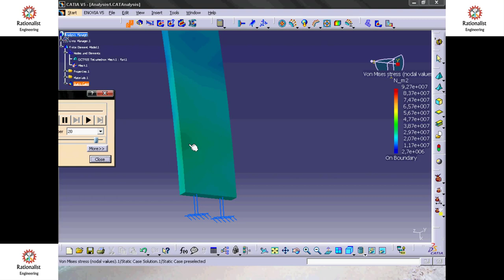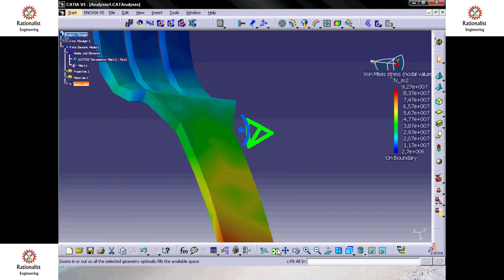Catia Finite Element Method (CAE / FEM) Static Analysis- Small Shovel Part Analysis Animation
English: Our fundamental mission is to provide paid or free products or services and sharing with the concept of rational engineering.
In order to learn more, the subjects was created by Samet AY. There is no intentional violation; If you have a claim or (©) copyright, please send a message or mail directly.

Turkish; Samet AY tarafından hazırlanan bu video, konu veya ders hakkında daha fazla şey öğrenmek amacıyla çekildi.
Bir hak talebiniz veya (©) telif hakkınız varsa, lütfen doğrudan bir mesaj veya posta gönderin.